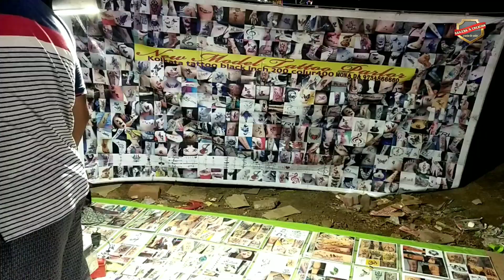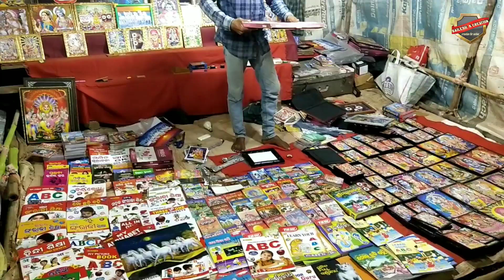Jagara Mahotsav /Duburi Mela live 🔴Vlog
Hello friends welcome to my channel sailesh k creation friends this is my first channel which is Vlog channel in this vlog channel I present and exploring the various locations & different temple, park, picnicspot, waterfall, tourismplace, famous tourist, and social entertaining,  festivals etc. If you intrested with these type video please don't forget to subscribe our channel and press the notification bell icon.
🕉️ Welcome to the Jagara Mahotsav on Shivaratri at Duburi Kalinganagar! 🕉️

Join us in celebrating the auspicious occasion of Shivaratri with grandeur and devotion at the vibrant Duburi Kalinganagar. Immerse yourself in the divine atmosphere filled with soul-stirring chants, mesmerizing music, and captivating cultural performances.

Traditional Jagara rituals invoking the blessings of Lord Shiva

Spectacular dance performances showcasing the rich cultural heritage of the region

Enthralling music concerts featuring renowned artists

Delicious prasad and refreshments served to all attendees

Mark your calendars and be a part of this unforgettable spiritual journey as we come together to honor Lord Shiva and seek his divine blessings.

📅 Date: Shivaratri Night 🕖 Time: From dusk till dawn 📍 Location: Duburi Kalinganagar, [Jajpur district odisha]

Don't miss out on this opportunity to experience the magic of Shivaratri amidst the serene ambiance of Duburi Kalinganagar.